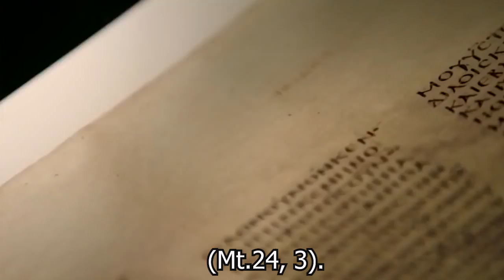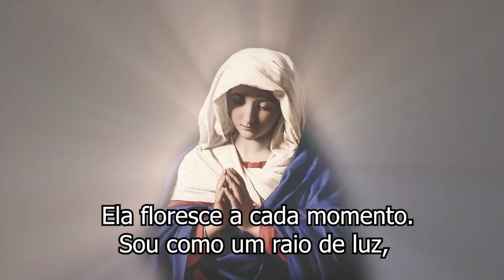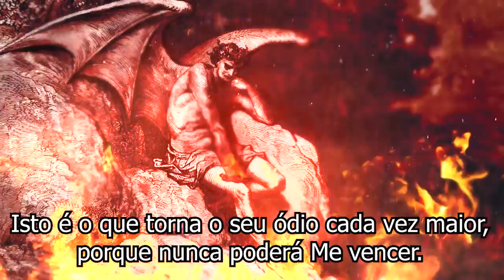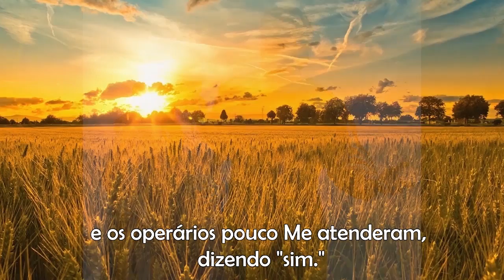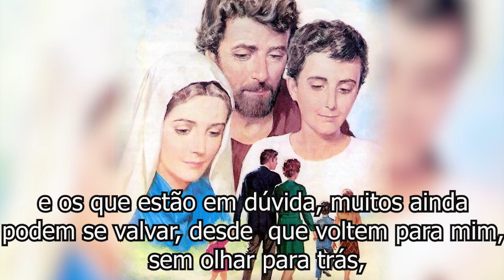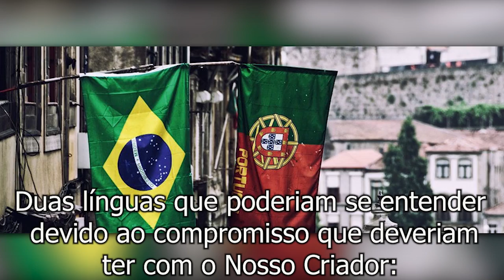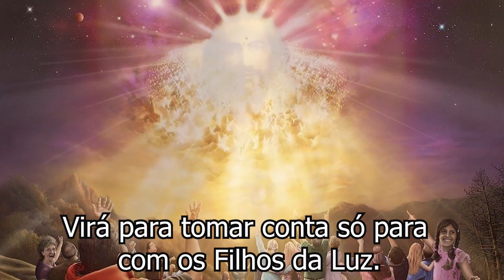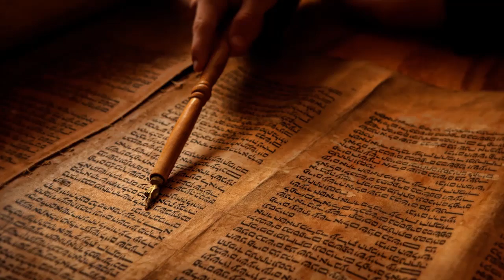Mensagens para refletir, não ignore esse vídeo ele pode mudar sua vida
Vídeomensagem a partir do livro 'A Palavra Viva de Deus'.
Este livro tem como propósito orientar a humanidade para
a volta de Jesus no fim dos tempos, apresentando mensagens
de Jesus, Maria, anjos e Santos. Ele é mais do que apenas uma obra escrita; é um guia espiritual para aqueles que buscam a salvação.
Recomendamos esses vídeos:
O vosso último tempo:
Se você deseja saber mais sobre o livro "A Palavra Viva de Deus"
e suas mensagens, recomendo seguir o link a baixo: 📖🙏
▼ SITE: